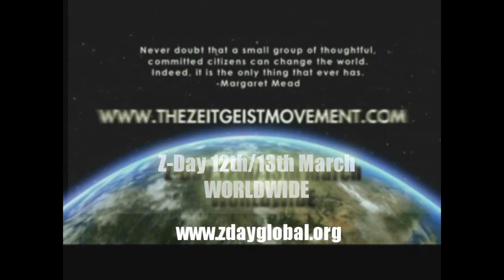The Zeitgeist Movement - Let´s do something! - ZDAY -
We all have to do something to make the big difference. Lets let go of old fears, of old habbits that keep us back. When times change we have to ask ourselves, what is it that really matters?

Embrace change, embrace love, embrace the earth...to be free!

- YOU - GIVE PEACE A CHANCE - BE MALAJUSTED UNTIL THE GOOD SOCIETY IS REALIZED -

Peace with Love. and Technology